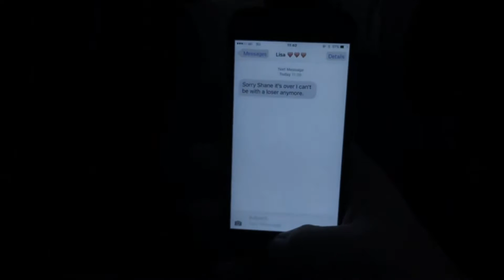wide. a short film.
A short film created by Shane Brosnahan, James Neville, Dylan Cotter and Morgan Higgins.